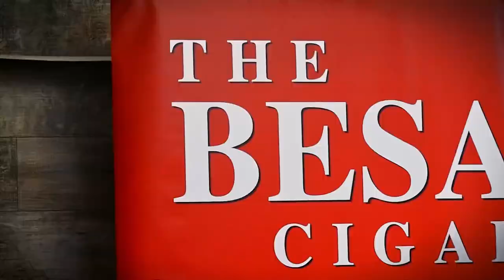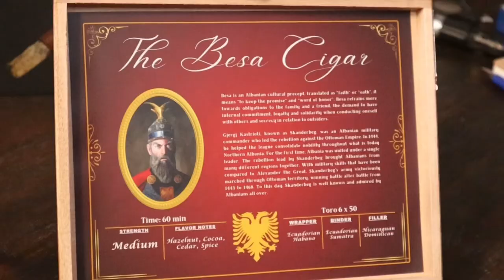Jefe Cigar Lounge in New Smyrna Beach | The Cigar Guys Podcast (Episode 59)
Alex Gonzalez and Zachary Nikollaj interview Sergio and James from Jefe Cigar Lounge. Great new cigar lounge in NSB, FL. They also carry The Besa Cigar!